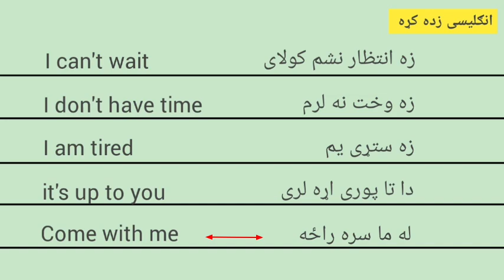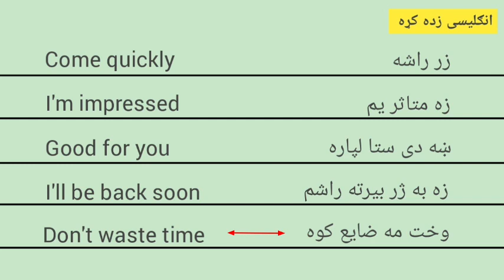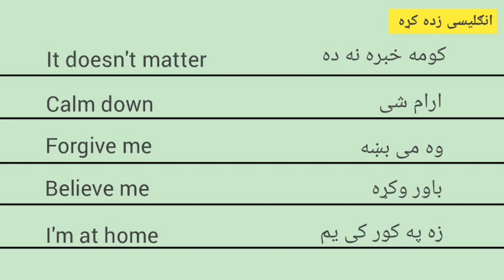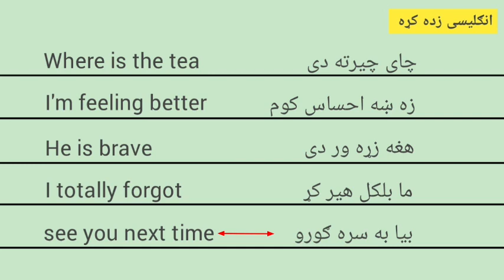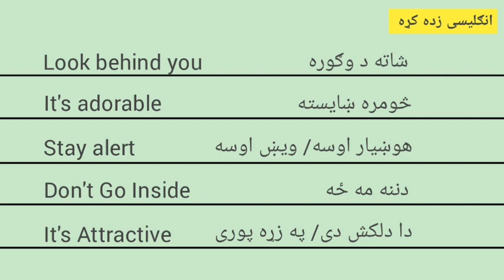English Learning With Pashto - انګلیسی جملې